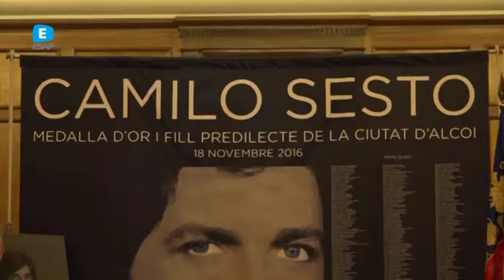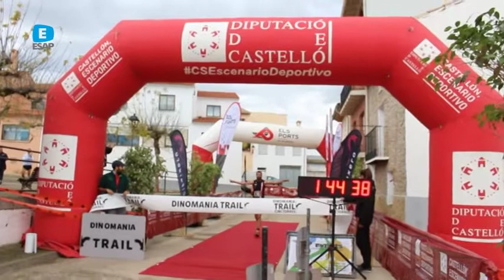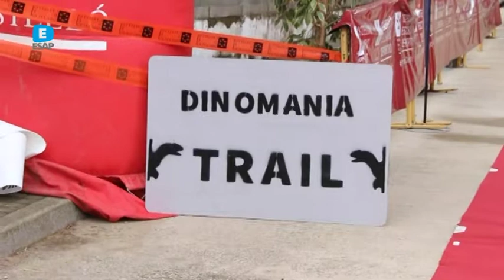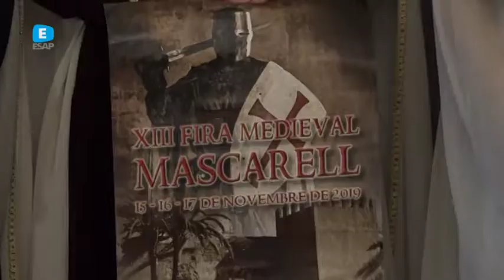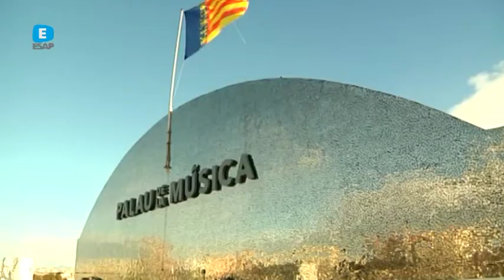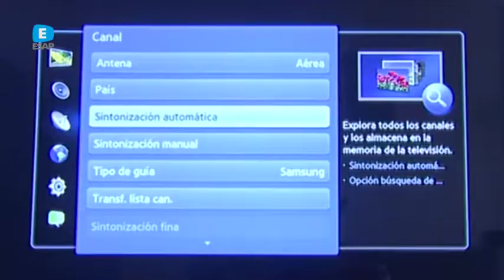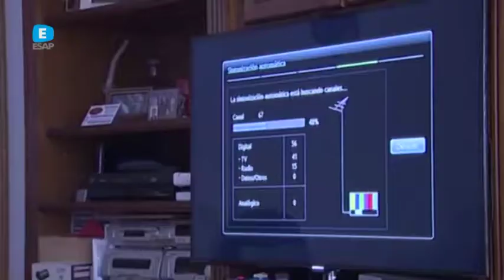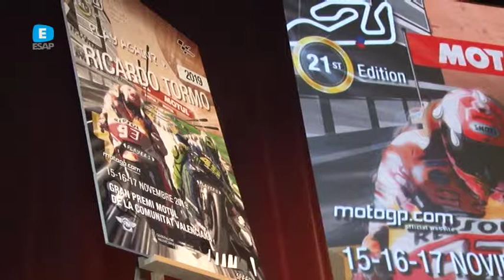ESAP 24 OCTUBRE 2019